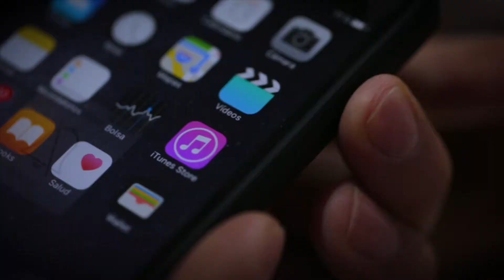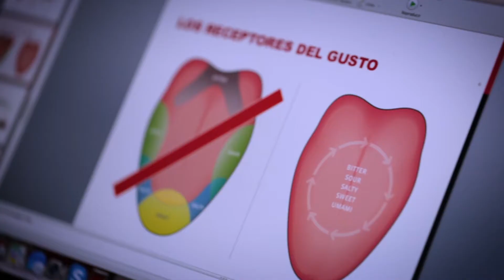Kazari´senschool in Flair club - Gegam Kazarian & 13 warriors Murcia, Spain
Kazari´senschool - la escuela de los sentidos de Gegam Kazarian
El arte y la ciencia del cocktail -  Foodpairing maridaje y el concepto de crear nuevas recetas. GastromiKsology. Gegam Kazarian explica su filosofía de trabajo, km = 0 la sostenibilidad y los productos de la temporada, la importancia de la calidad del producto para crear magia organoléptica. Que es la creatividad y como hay que conseguir a sorprender a tu invitado. Los detalles y las terminaciones de un cocktail como parte importante de la gastronomía.
Una jornada intensiva en la escuela de Domingo Sorrenti Flair club Murcia, España.